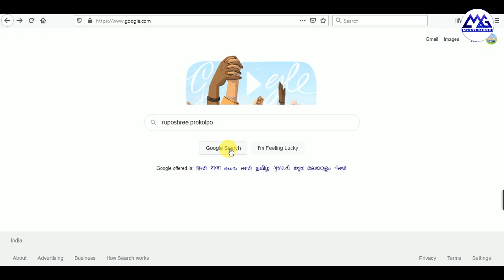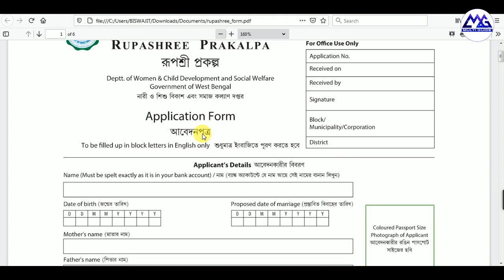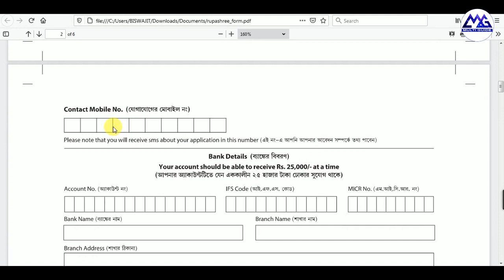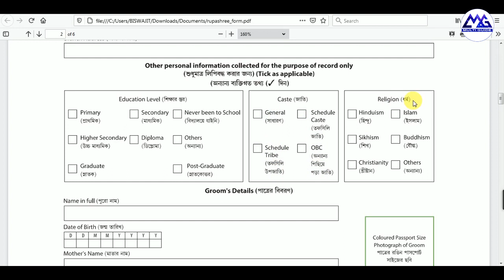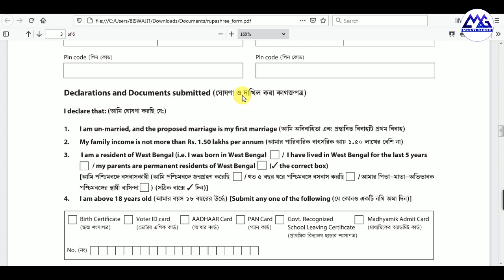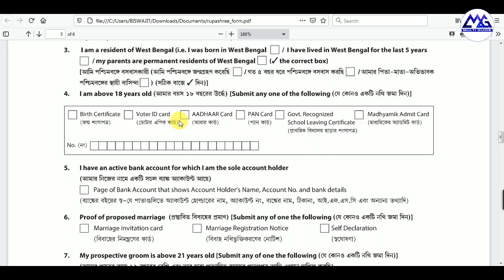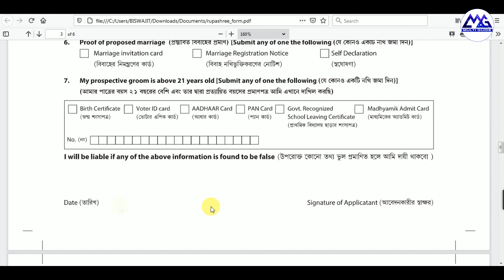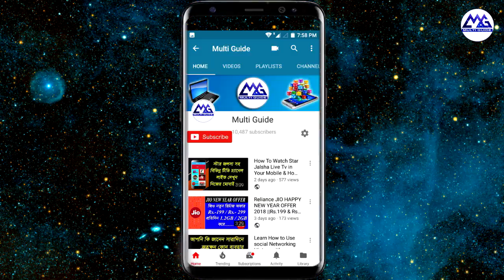How To Download Rupashree Prakalpa Application Form & Fill up in Bengali 2021 | Ruposhree Prokolpo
Rupashree prakalpa form download
Ruposhree prokolpo form download
ruposri prokolpo form download
Rupashree prakalpa form fillup
Ruposhree prokolpo form fill up
ruposri prokolpo form fill-up
ruposhree prokolper abedon 2021
ruposhree form download
rupashree form fill up

About Rupashree Prakalpa

    At the State Budget for the financial year 2018-19 tabled on 31st January 2018, the Hon’ble Finance Minister, Government of West Bengal, announced a one-time financial grant of Rs. 25,000 for economically stressed families at the time of their adult daughters’ marriages.
    The grant, to be provided under the name of “Rupashree Prakalpa”, is aimed at mitigating the difficulties that poor families face in bearing the expenditure of their daughters’ marriages, for which they often have to borrow money at very high interest rates.
    Rupashree Prakalpa will come into effect on 01 April, 2018 and will be applicable for all marriages effected from 01 April, 2018.
    The scheme will be implemented in all districts of West Bengal.